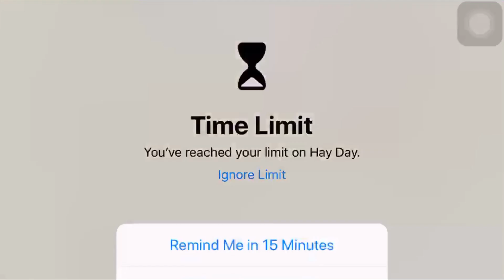Hay Day | Quay lại NÔNG TRẠI sau 6 năm KHÔNG CHƠI | Akari Gaming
Lần đầu tiên quay trở lại NÔNG TRẠI sau 6 năm KHÔNG CHƠI Hay Day | Akari Gaming
---Mình Là Người Mới Mong mọi người Ủng Hộ
● Nếu có bất cứ thắc mắc, khiếu nại nào về bản quyền hình ảnh cũng như âm nhạc có trong video mong chủ sở hữu liên hệ trực tiếp với tôi qua địa chỉ Email: . Xin cảm ơn!
Ấn vào hình chiếc chuông để nhận được những thông báo mới nhất về nội dung trò chơi clash of clans